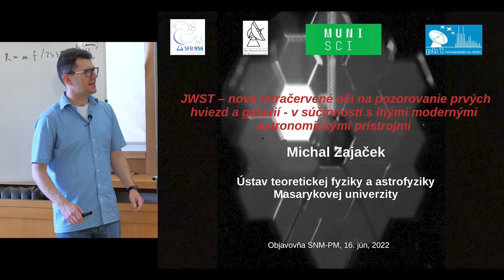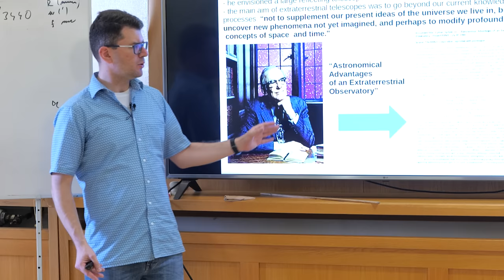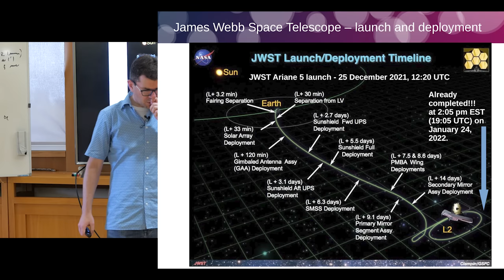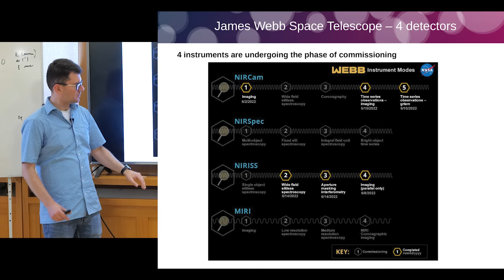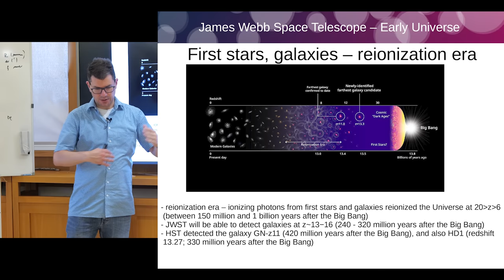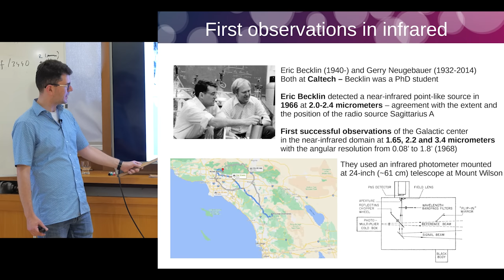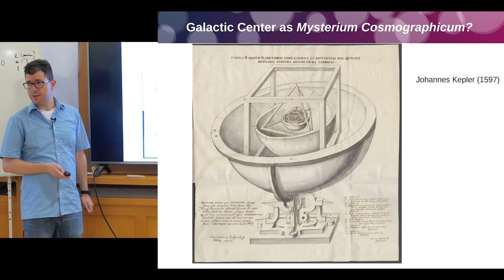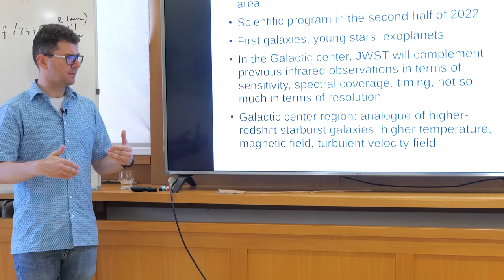James Webb Space Telescope – nové infračervené oči na pozorovanie hviezd a galaxií | Michal Zajaček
Prednáška sa uskutočnila v Objavovni Slovenského národného múzea
Prednášku organizovalo Prírodovedné múzeum SNM v rámci Klubu astronómov